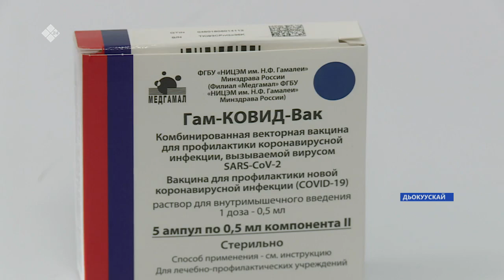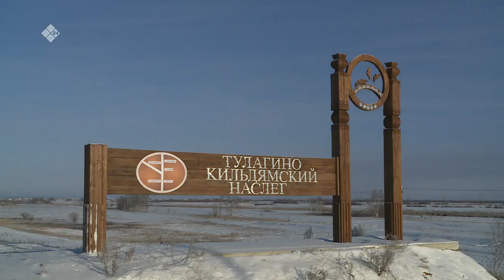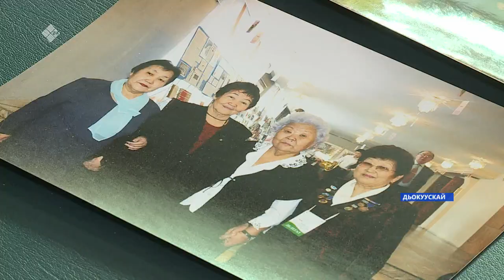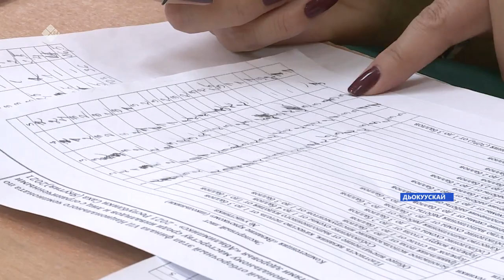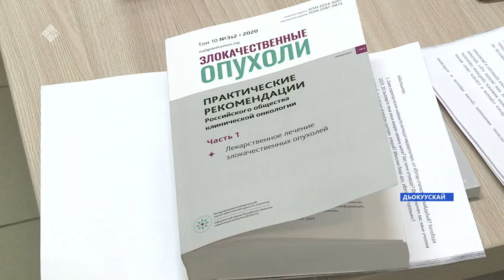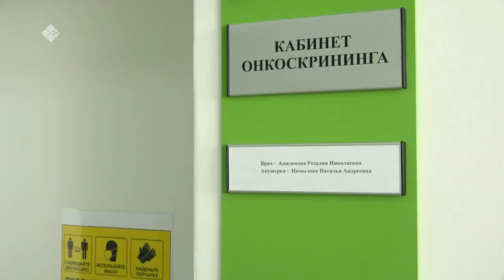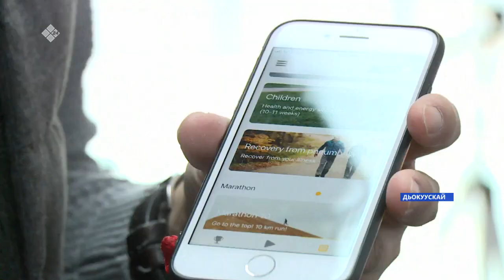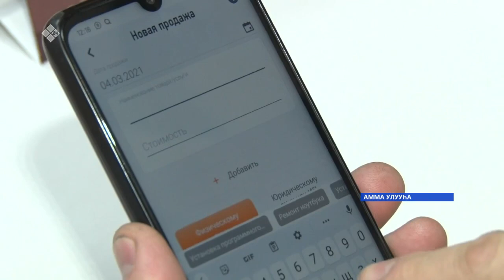Кунтэн кун. «Саха Сирэ» информационнай биэрии (06.03.21)